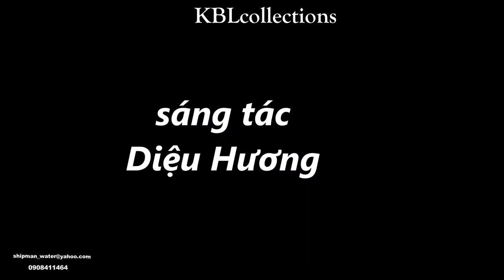Về Lại Cõi Sầu - St.Diệu Hương - biểu diễn Diệu Hương - KBLcollections (cover)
VỀ LẠI CÕI SẦU
sáng tác Diệu Hương
biểu diễn Diệu Hương

Lyric:

Khi nhắm mắt tôi sẽ mang theo được những gì
Mang theo tôi con tim đau cho cuộc tình cuối
Tôi không biết từng ngày sẽ như đêm
Tôi đâu biết cuộc đời trắng hay đen
Trong bóng tối đường mờ lối thênh thang
Theo tôi về nơi chốn buồn cỏ hoang

Rồi sẽ không còn những niềm đớn đau
Và sẽ không còn nhớ ngày ta có nhau
Sẽ không còn bóng tối quanh sầu

Rồi đôi mắt này sẽ ngưng lệ rơi
Và tiếng hát này sẽ nhẹ nhàng bay
Trong vùng quá khứ xa… người nào hay

Tôi vẫn sống như trái tim yêu người vẫn dầy
Trong hiu hắt đôi mắt đêm qua đêm trùng vây
Tôi se sắt tình này suốt bao năm
Chân rẽ bước lần từng bước xa xăm
Tôi quay về nơi cõi sầu giá băng
(sưu tầm)